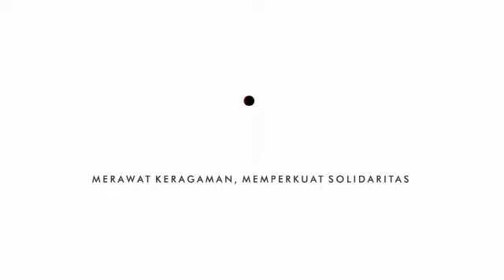Festival HAM Indonesia 2018